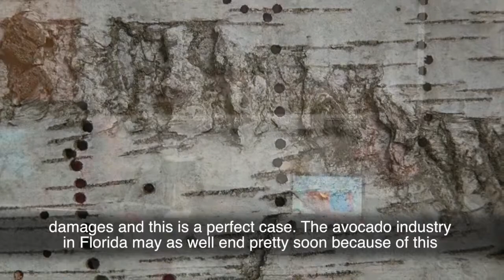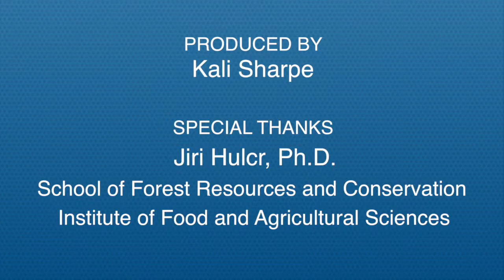SharpeExploreResearch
Explore Research at the University of Florida: Jiri Hulcr, an Assistant Professor of Forest Resources and Conservation at the University of Florida, explains the detriment of Ambrosia Symbiosis in forests and how his lab works to combat these pests. He also discusses ways these pests enter the United States.